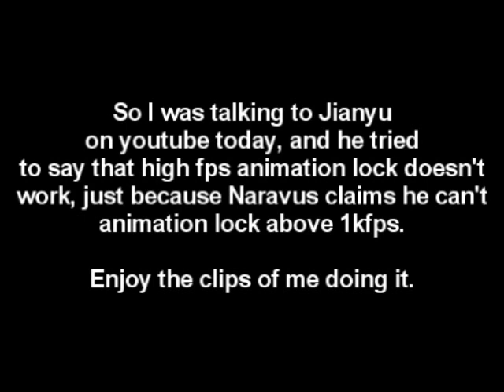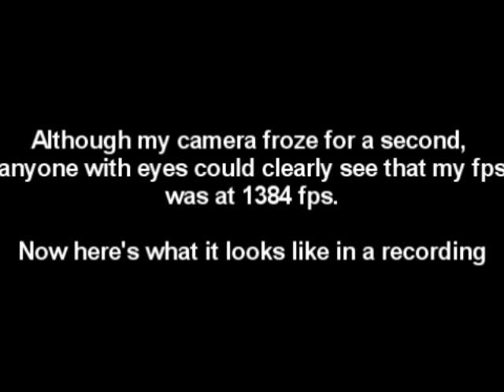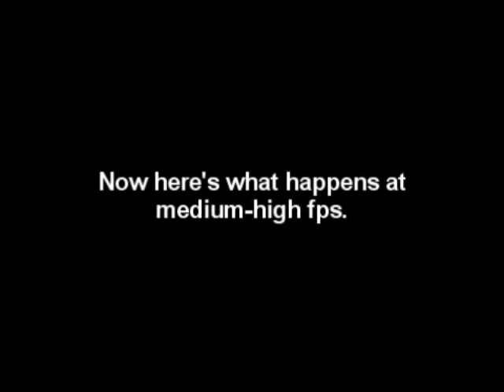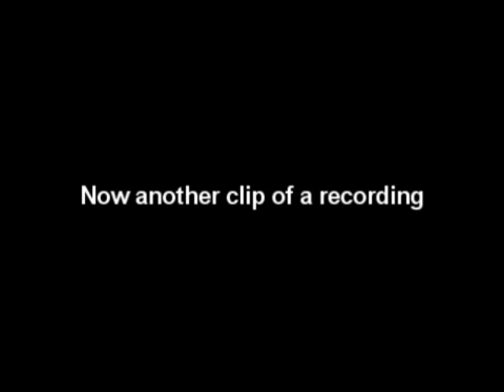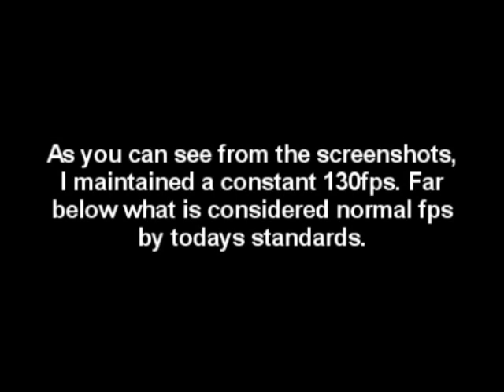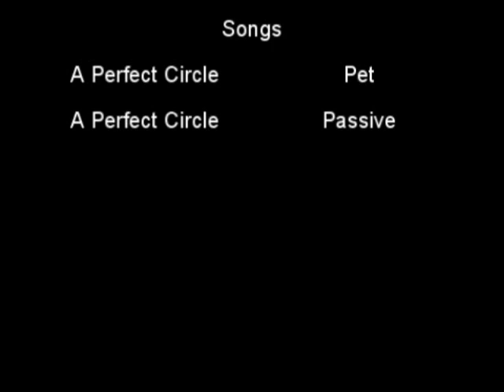Animation Lock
Animation locking on gunz the duel